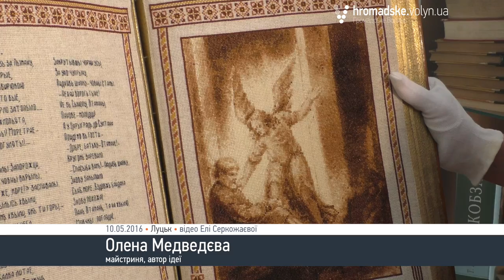До Луцька привезли унікальний «Кобзар»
Рівненська майстриня Олена Медведєва привезли до Волинського краєзнавчого музею вишитий «Кобзар» Тараса Шевченка.  Працювали над ним два роки. За основу цього проекту взяли перше видання «Кобзаря» 1840 року.